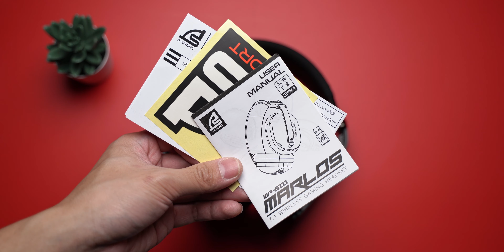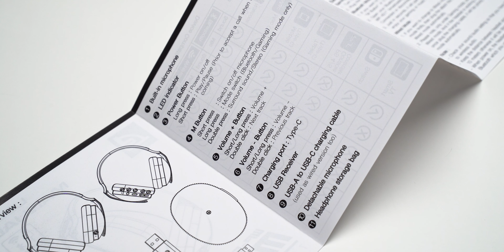รีวิว SIGNO E-Sport WP-601 | หูฟังครบเครื่องตัวใหม่ล่าสุดจาก SIGNO ครอบจักรวาล ใช้ได้ทุกอุปกรณ์ !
ราคา: 1,490 บาท
Timestamp
0:00 Intro
1:38 Highlights
3:58 Specification
4:04 In the box
4:18 Design
7:12 Materials
7:43 Battery
8:20 Headphone Test
9:20 Microphone Test
10:56 Price